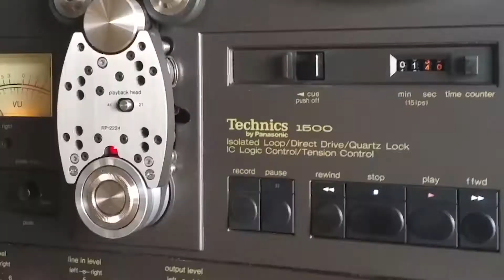Part SIX: Bellows Removal and repair - Technics RS 1500/ 1506 reel to reel tape deck repair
Dismantling of a Technics RS-1500/1506 reel to reel tape player.  BELLOWS REMOVAL STARTS HERE 1:00 - THe Bellows Repair starts here 4:34 Technics reel to reel tape deck Repair Tear down (dismantling) playlist
Part Three: Removing the reel motors - Technics RS 1500/ 1506 reel to reel tape deck repair
Part Four: Removing the capstan motor- Technics RS 1500/ 1506 reel to reel tape deck repair
Part Five: - Power Supply Board/Lower Tray - Technics RS 1500/ 1506 reel to reel tape deck repair
Part Seven: electronic control board removal - Technics RS 1500/ 1506 reel to reel tape deck repair

In this segment I remove the bellows from the Technics RS 1500 and show in detail how to restore functioning  and or extend their life. If you are having issues with tape tension and "bouncing tension arms" this is likely the cause. And if you are restoring a machine its also a good idea to do this.

I have been working on getting a Technics 1506 and a 1500 working at the absolute top of its game and thought some of my bumbling may be helpful to someone.

The music on this video:

A short blast of a 1950s "Reel O Gold" Verve 2-track tape playing Let`s Call the Whole Thing Off by Louis Armstrong Tape. found playing here on this site playing on a Pioneer 2022 reel to reel tape deck

The iconic song by the Zombies "Time of the Season" found here playing on a 1962 Crown 800 Reel to reel tape player.

And a 1950's robust Jazz piece by buddy Bregman - Derek's Blues - playing on the same Reel O Gold Verve Jazz Sampler from 1957 playing on a Pioneer 2022 reel to reel tape deck